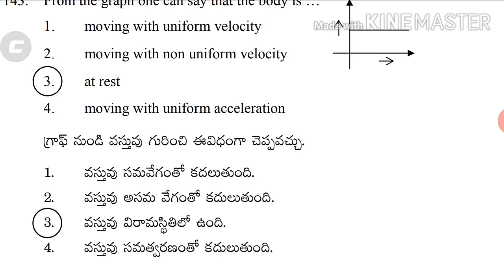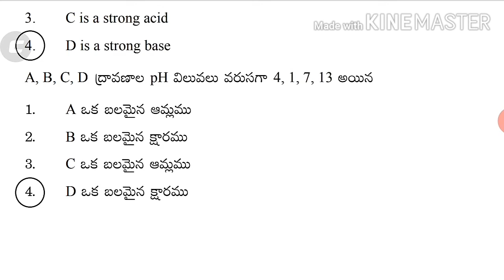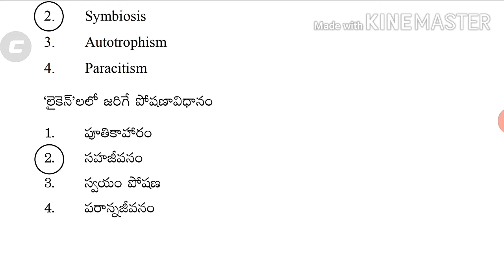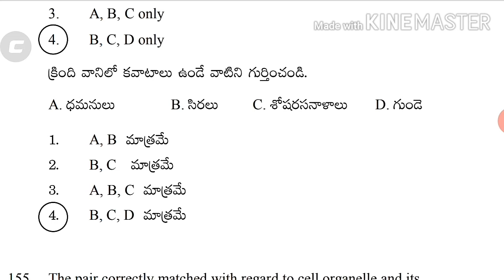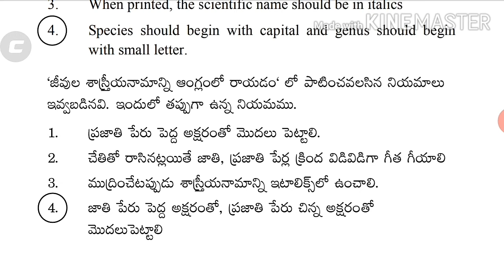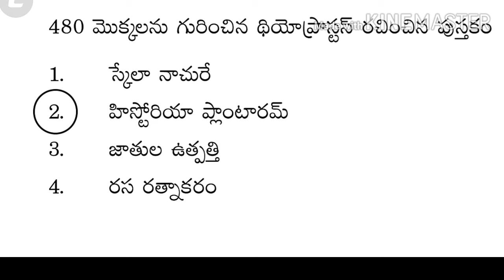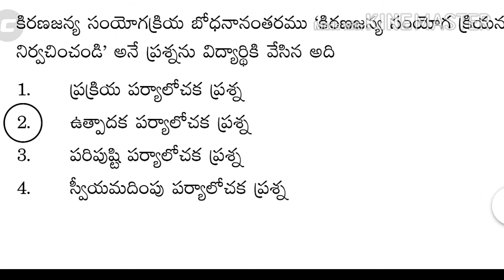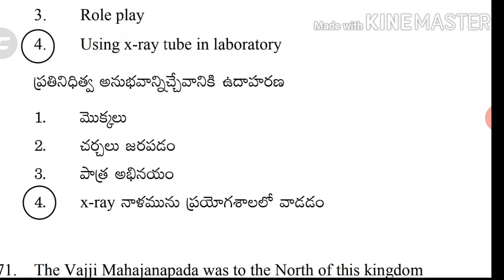Science Test ll SGT ll DSC ll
Science Test ll SGT ll DSC